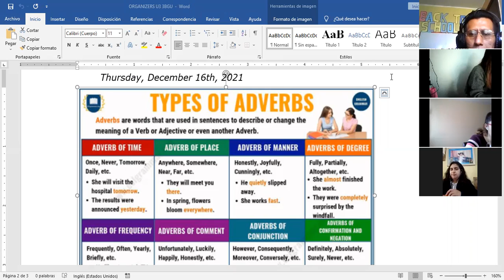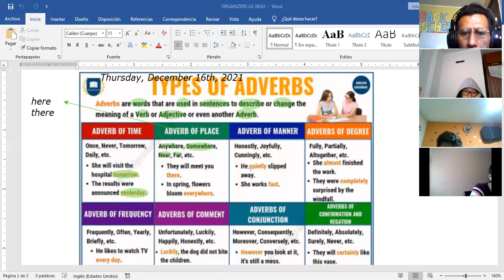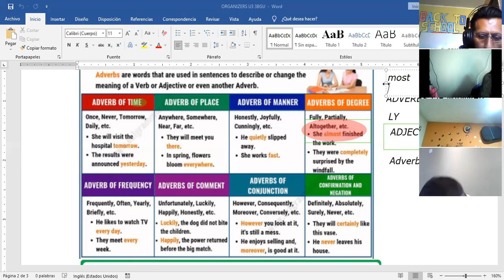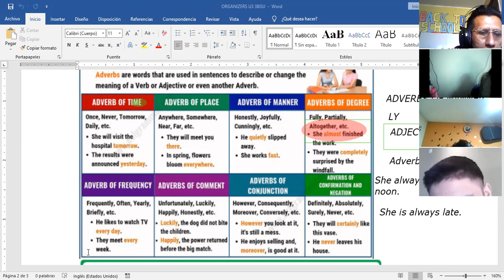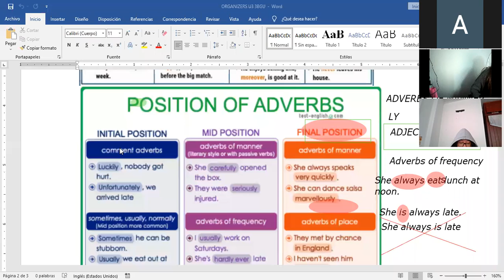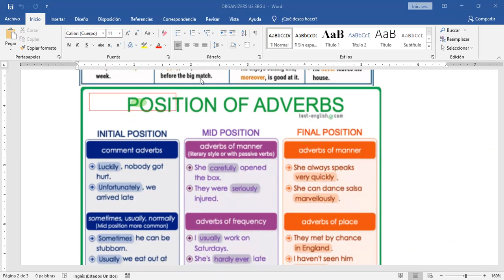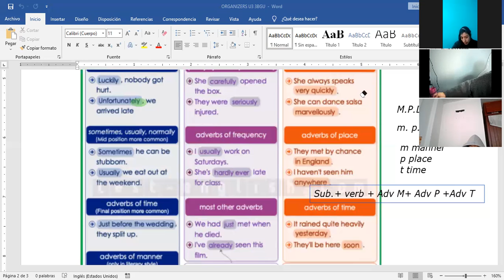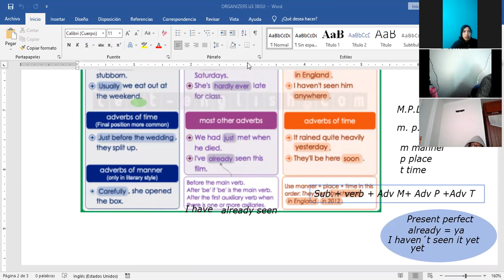3BGU B INGLES EFREN 16DIC2021